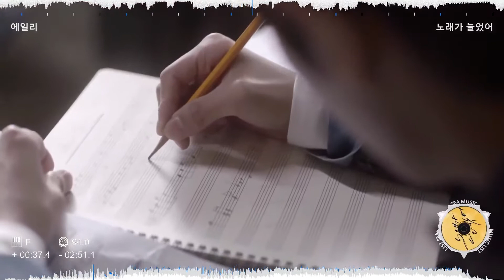🎤 [에일리 Ailee] 노래가 늘었어 Singing Got Better